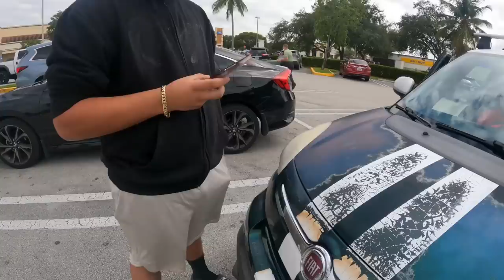LOWBALLING AT SNEAKER MEETUP (BLACK CAT 4s)